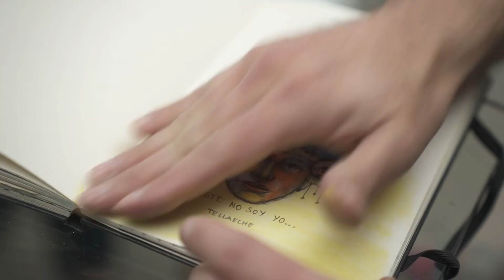Epic Moleskine 2 - Jorge Tellaeche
The Epic Moleskine surge como un proyecto colaborativo que contiene diferentes expresiones creativas, ideas y la inspiración de diferentes personajes mexicanos e internacionales.